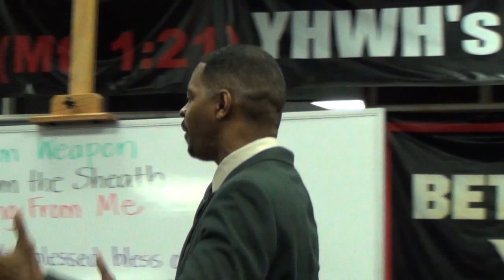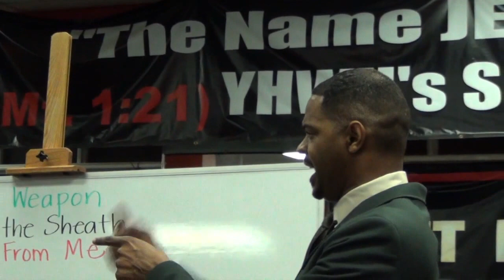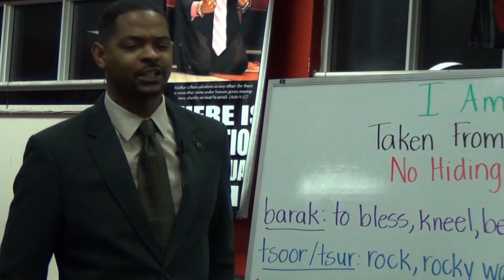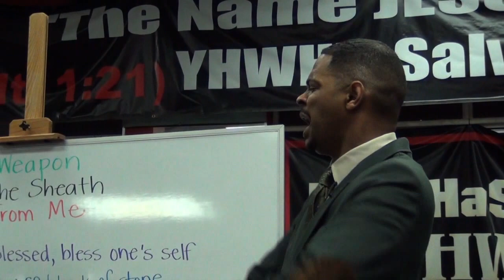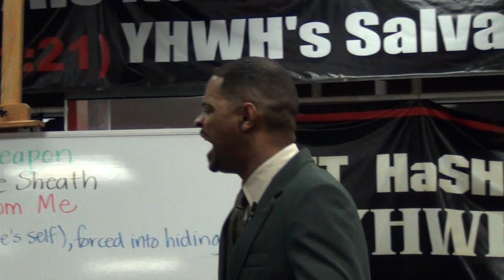Bishop Pernell - "I Am Weapon: Taken From The Sheath" (Inspirational Video)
Bishop Pernell - "I Am Weapon: Taken From the Sheath (No Hiding From Me)"

Hebrews 4:12 "The word of Elohim is quick, and powerful, and sharper than any twoedged sword, piercing even to the dividing asunder of soul and spirit, and of the joints and marrow, and is a discerner of the thoughts and intents of the heart."

Bet HaShem YHWH World Wide Ministries

Service Times
Monday Night Leadership Class: 8PM
Wednesday and Friday Night Service: 8PM